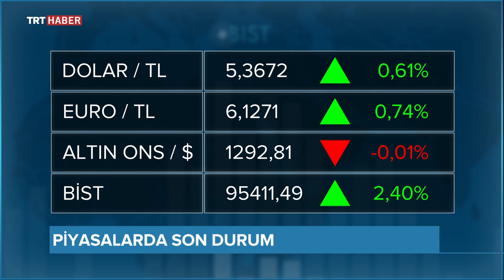Ekonomi 7/24 17.01.2019 - Dr. Levent Yılmaz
Ekonomi gündemine dair merak edilenler Dr. Levent Yılmaz'ın konuk olduğu Ekonomi 7/24 programında. TRT